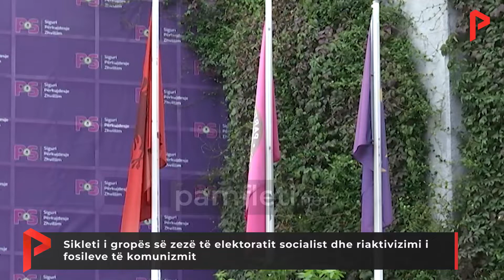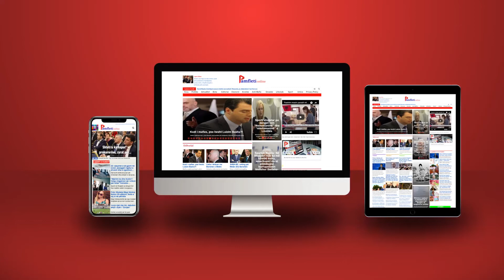Sikleti i gropës së zezë të elektoratit socialist dhe riaktivizimi i fosileve të komunizmit